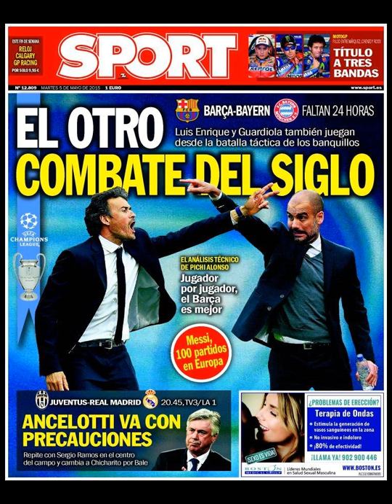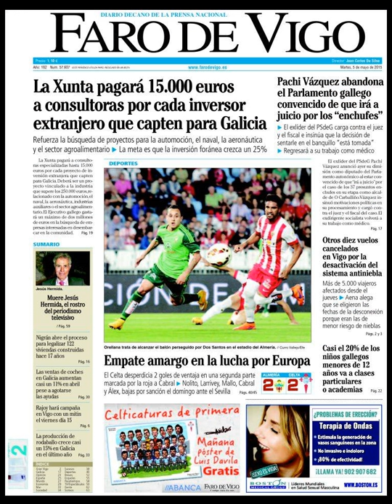Noticias Martes 5 Mayo 2015 Principales Titulares Portadas Diarios Periódicos España Spain News